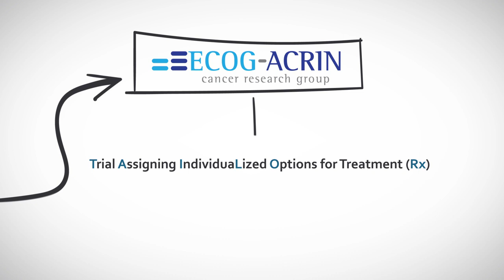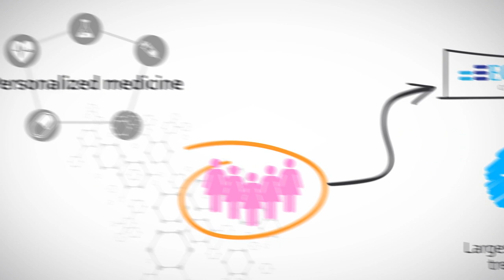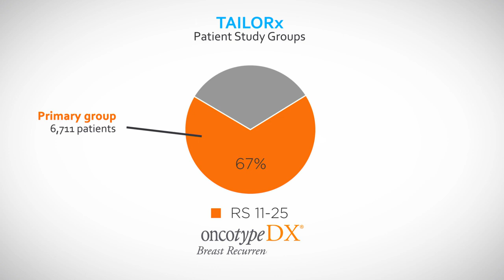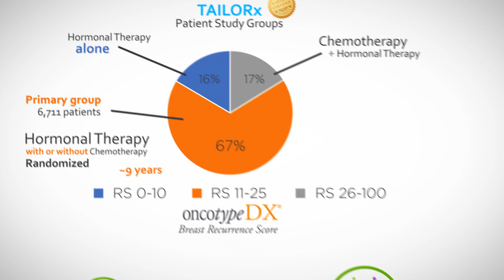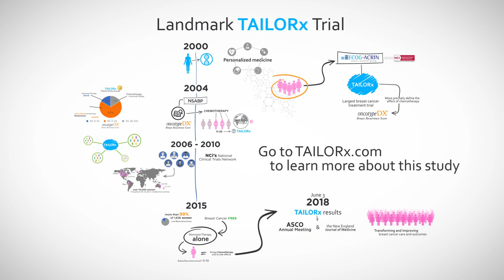Oncotype DX for Early-stage Breast Cancer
Genomic Health, Inc. (NASDAQ: GHDX) today announced that the Trial Assigning IndividuaLized Options for Treatment (Rx), or TAILORx, successfully defined the benefit of chemotherapy in early-stage breast cancer patients with Oncotype DX Breast Recurrence Score® results of 11 to 25. The long-awaited results of the TAILORx study, the largest ever breast cancer treatment trial, sponsored by the National Cancer Institute (NCI), and led by the ECOG-ACRIN Cancer Research Group (ECOG-ACRIN), provided definitive evidence that the Oncotype DX Breast Recurrence Score test identified 70 percent of early-stage breast cancer patients who receive no benefit from chemotherapy, and can be effectively treated with endocrine therapy alone. Additionally, the trial established that chemotherapy may provide life-saving benefit to 30 percent of patients.
The TAILORx results will be published today in The New England Journal of Medicine in conjunction with a presentation during the Plenary Session at the 2018 American Society of Clinical Oncology (ASCO) Annual Meeting in Chicago.